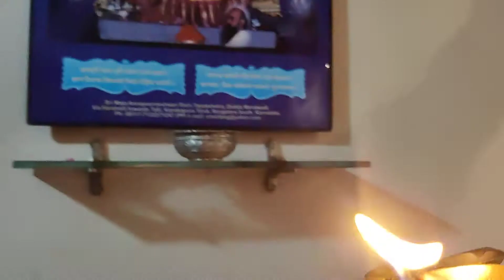Sri Vasavi ammavari jayanthi subhakakshsalu shankari kivhan